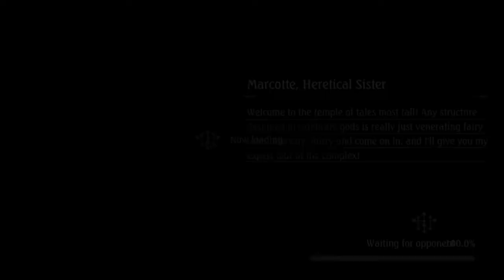Bad Draws on the DPS Race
Another annoying Runecraft mirror. Not as bad as it could've been though given how my opponent didn't seem to get the cards they needed to properly play their deck.